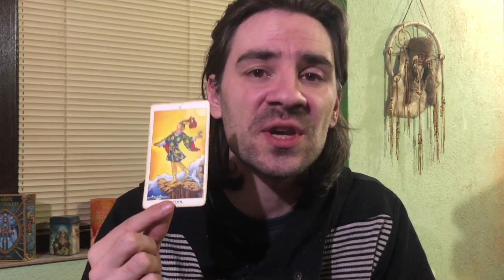🔮THE FOOL IN LOVE & CAREER! SPECIAL TAROT SPREAD! SECRET TIPS AND TRICKS! LEARN TAROT CARDS!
How to read the fool tarot card in love and career using a special 4 card spread. This is from Radko Tarots 6 week tarot course, next session starts April 10th, LIVE, on Saturday and or Sunday sign up

Welcome to Radko Tarot. To order or schedule a one on one personal tarot reading with Radko